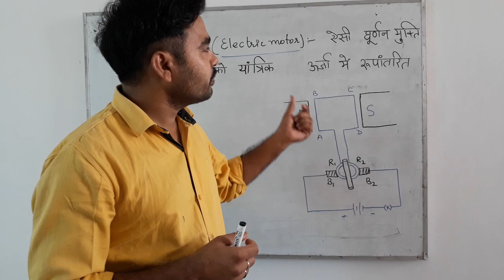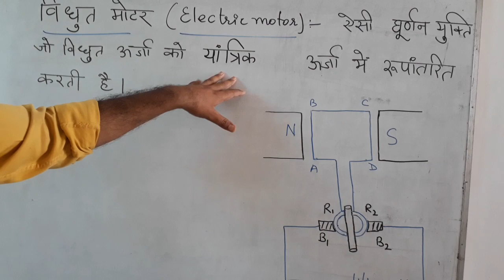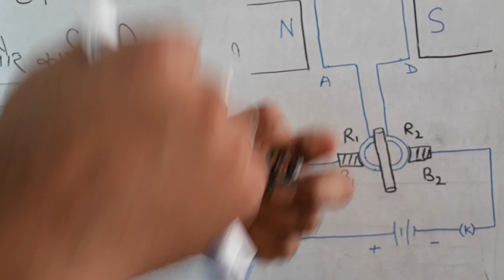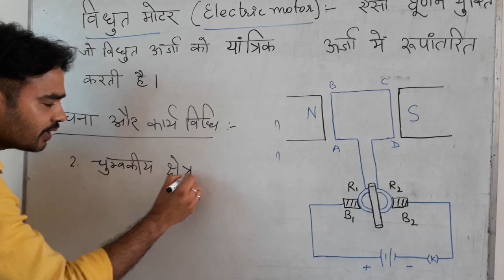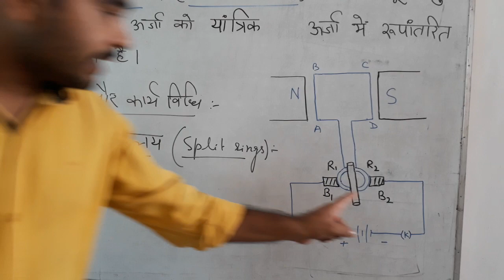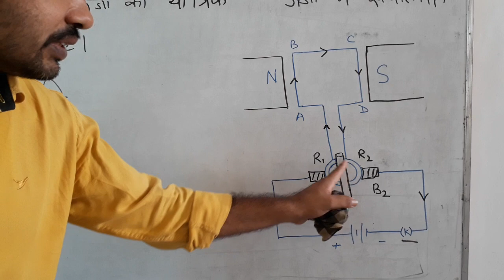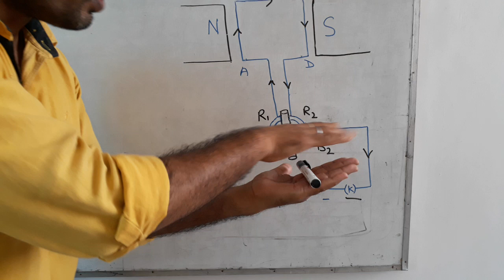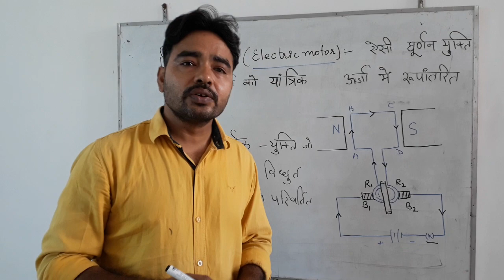विधुत मोटर का सिधांत,रचना और कार्यविधि 10साइंस by Mahesh Sir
NCERT chapter 13 for class 10th